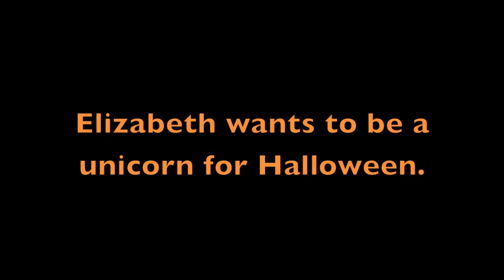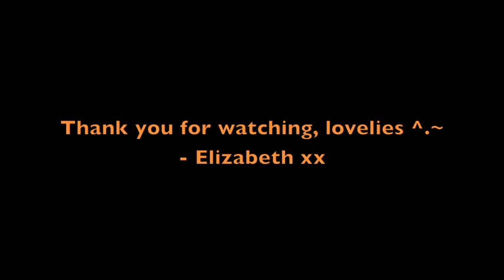Elizabeth wants to be a unicorn for Halloween.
Yeah.. btw, Rarity's head never popped off. Liz only said that because she took some medicine and she's a little "out of whack."
(though she always is.)